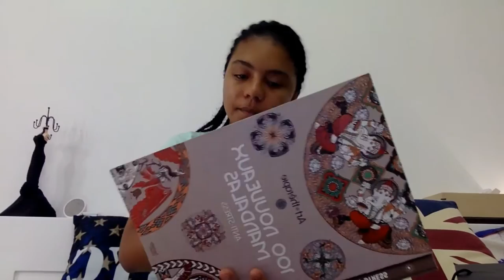mini haul 2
une nouvelle vidéo sur un haul
je m'appelle léah
est j'ai 15ans